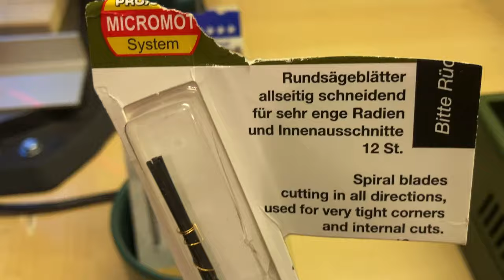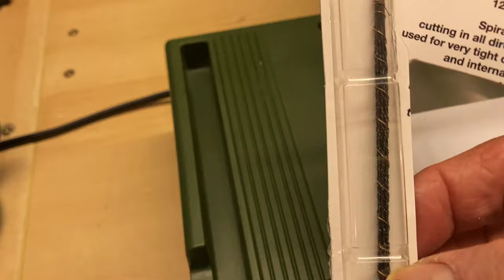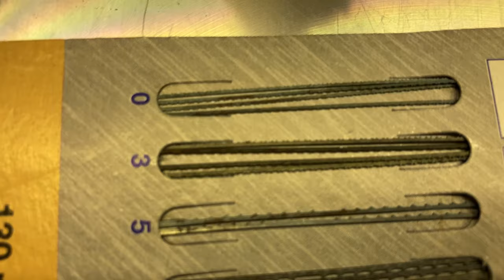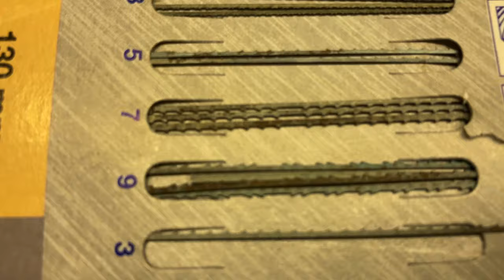Werkstatt lll - ich stelle Euch mein neues Gerät vor